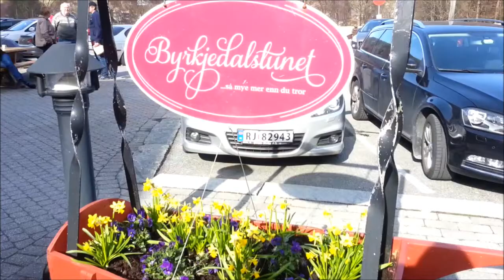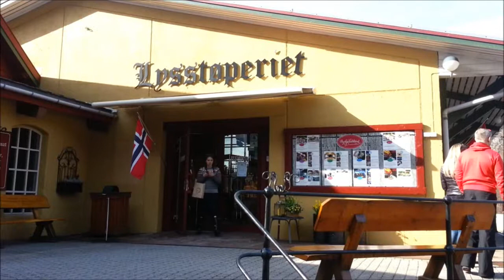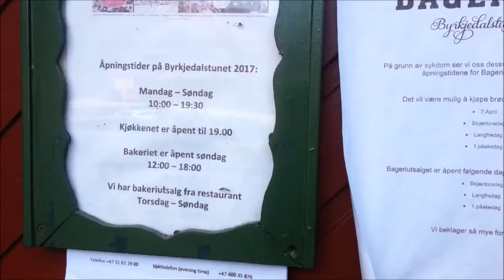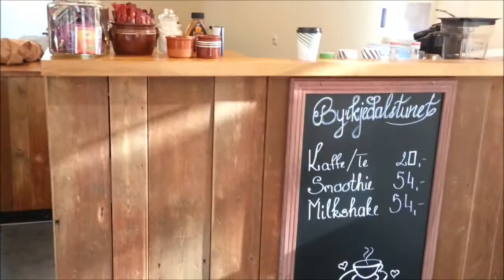Byrkjedalstunet Tour, Norway